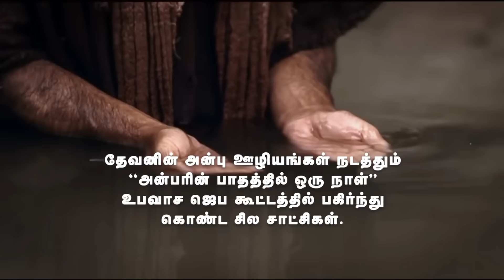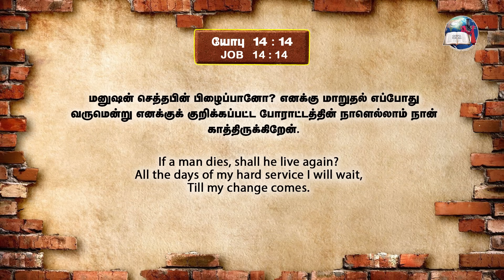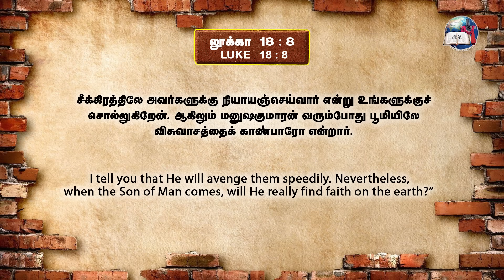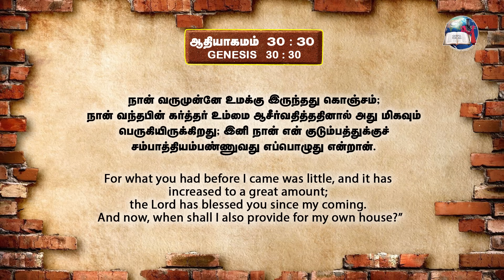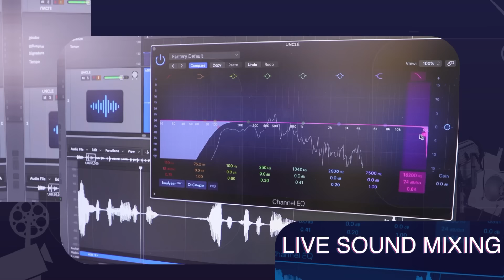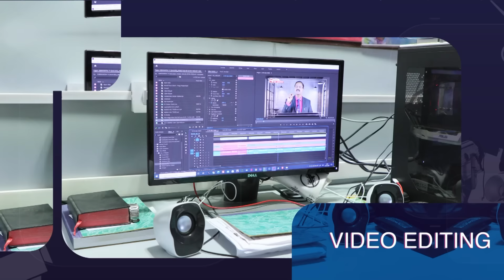எப்பொழுது மாறுதல் வரும்? | When will the change come? | EVG. T. STEPHEN